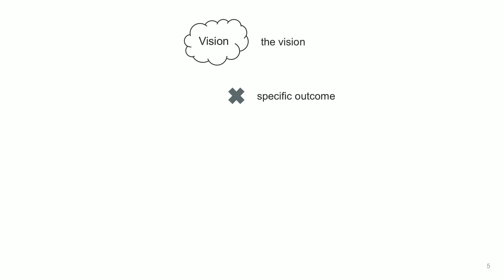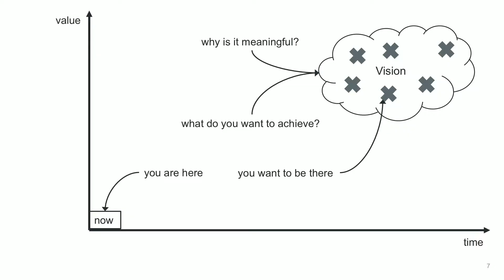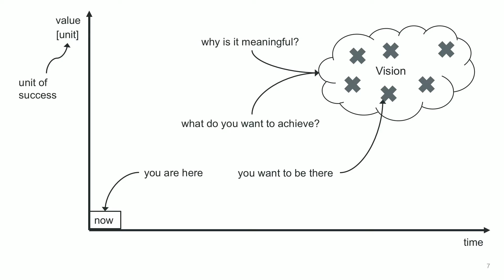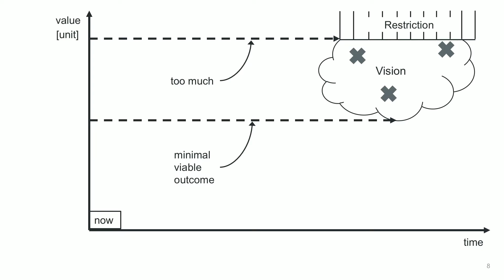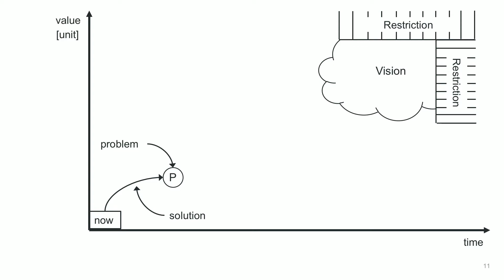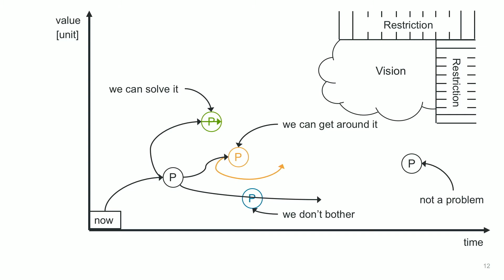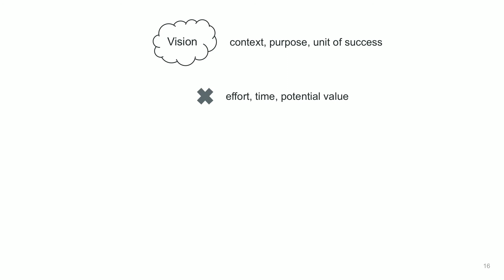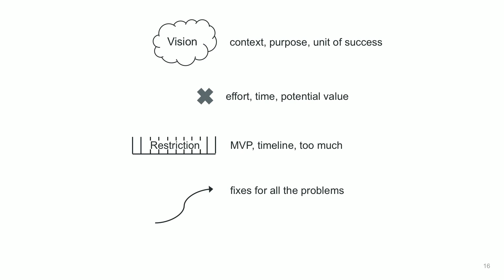Tech Get Together | How to Talk to a PM/PO | Stephan Strack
As Technical Project Manager Stephan sheds light on the mindset of a PM/PO and shares his tips on how to effectively communicate with them.

2 days, 4 offices, 472 attendees, 73 talks, 6 workshops! That was trivago Tech Get Together 2019 ─ a unique tech conference that unites all our tech talents from across all pillars and locations to foster communication, trust and knowledge exchange.